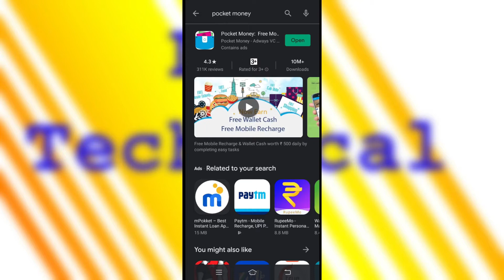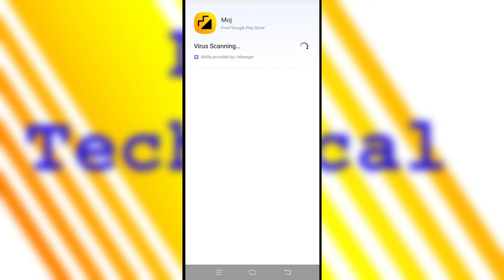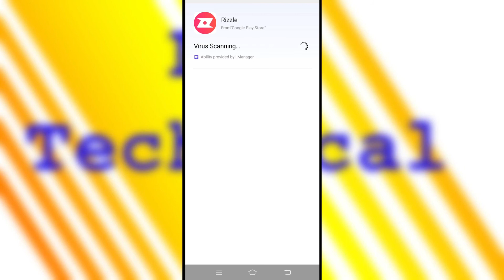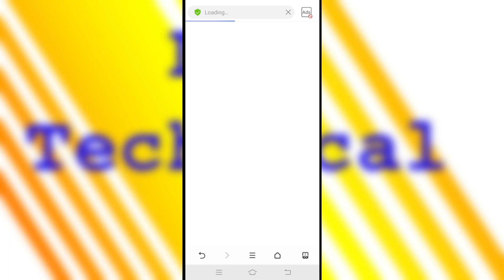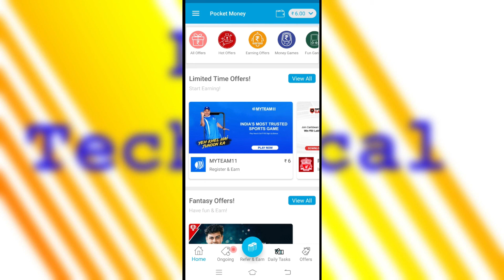Earn Real Money By Using your Mobile || Lux Technical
namaskar dosto is video me hamne earning app k baare baat ku h is app se aap rozana acchi khasi income kar sakte hain

use this refferal to get 5 rs : 0EUPki